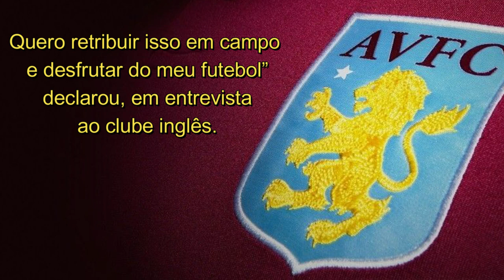Phillipe Coutinho vestirá a camisa 23 do Aston Villa e diz: "Ansioso para estar em campo" 2022